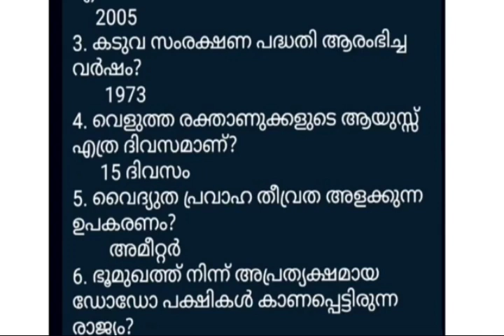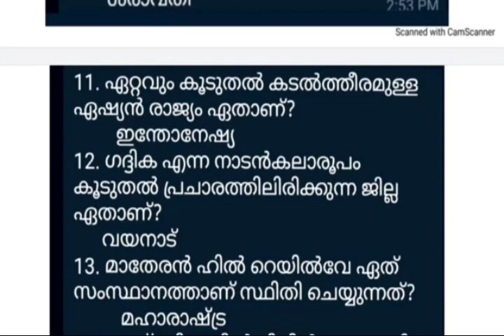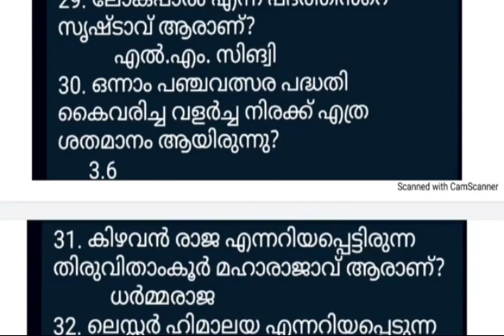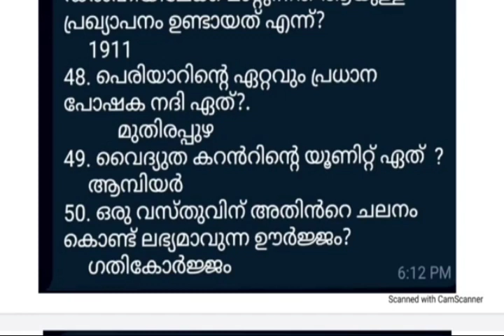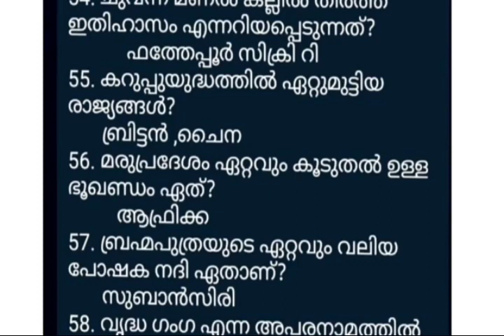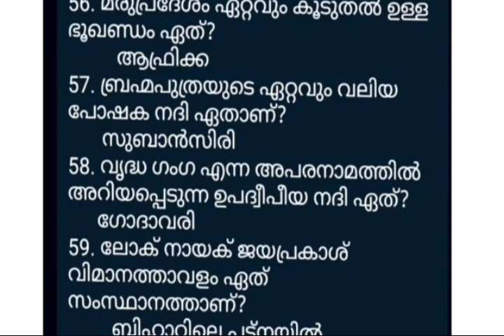PSC പരീക്ഷകളിൽ പ്രതീക്ഷിക്കുന്ന GK ചോദ്യങ്ങൾ